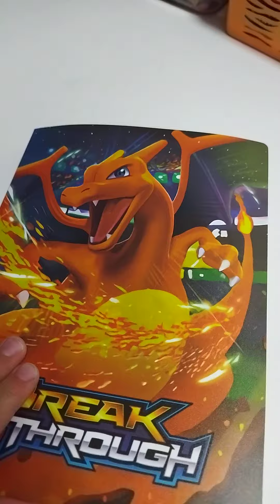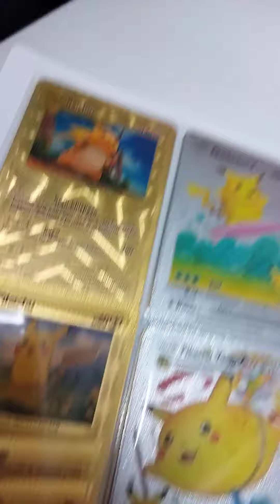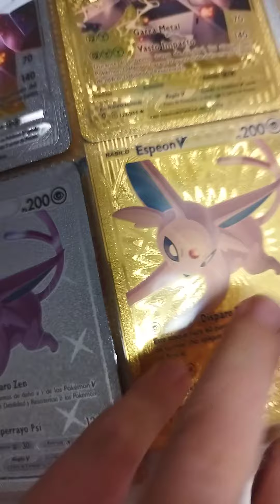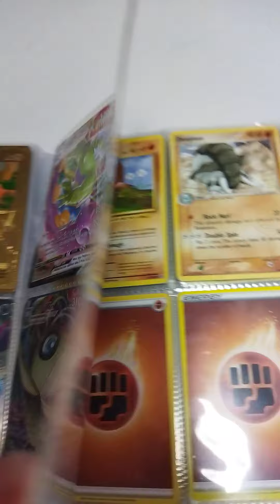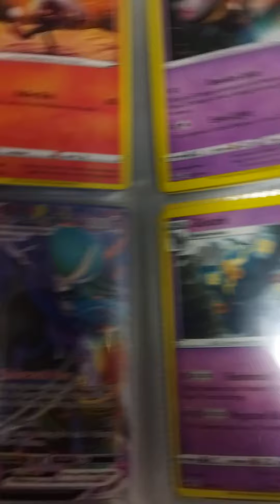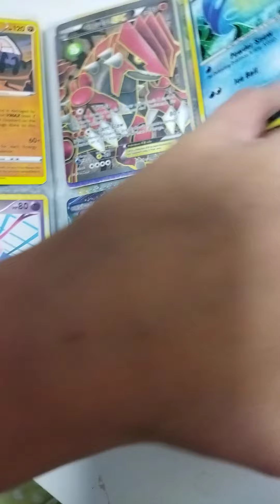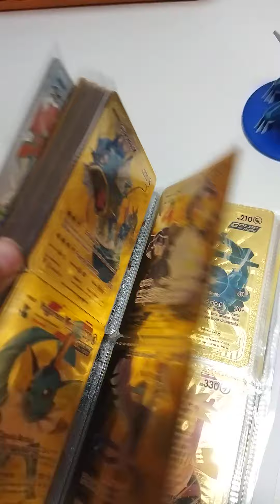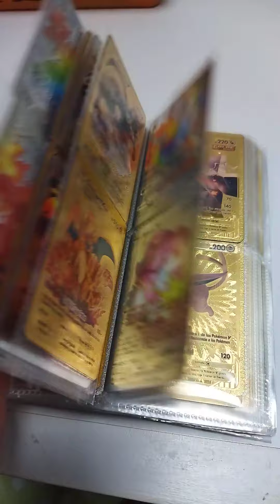moje sbírka pokémon